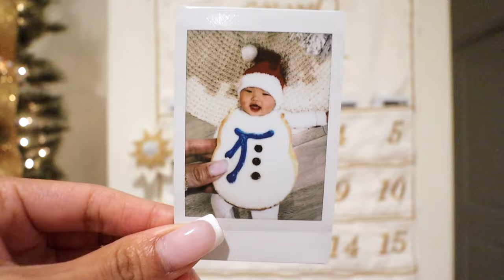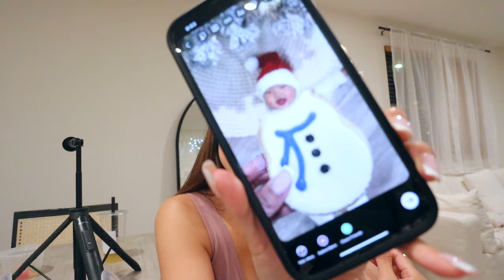DIPPED MILK SUPPLY FROM MASTITIS/CLOGGED DUCT.... & cutest Snowman Cookie Photo☃️ | VLOGMAS DAY 7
Or use code: XOMELROUS

Love,
Mel